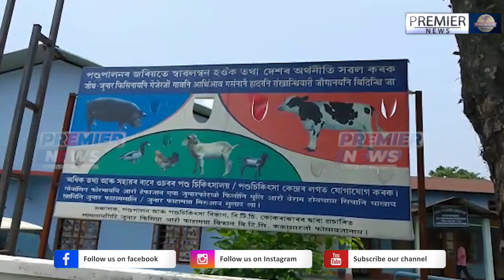ग'साइगाव पुलिसा गुबुन रायजोनिफ्राय लाबो खुमानाय बेलाथि अमा जबद खालामदों।PremierNews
दिनै ग'साइगाव महकुमानि सिङाव थानाय सोनाब बंग सिमा श्रोरामफुरजों गुबुन रायजोनिफ्राय गासै 16 था अमा लाबोखोमानाय AS 12CC 1403 नम्बरनि गंसे गारिखौ ग'साइगाव पुलिसा हमनो हादों आरो दायो ग'साइगावनि जिब जुनार बेराम फाहामथाय होग्रा फाहामसालियाव नायबिजिरनो थाखाय लानानै थाड़ो होननानै मिथिनो मोननाय जादों।

मखनो गोनांदि आसाम सरकारा थांनाय माखासे दिननि सिगांनो गुबुन राइजोनिफ्राय आसामाव अमा आरो दाव लाबोनायखौ बन्द फोसावना होदोंमोन। नाथाय माखासे फालांगि खालामग्रा सुबुंफोरा स्रोदै लाबोखुमाबाय थानायखौ नुनो मोननाय जादों।